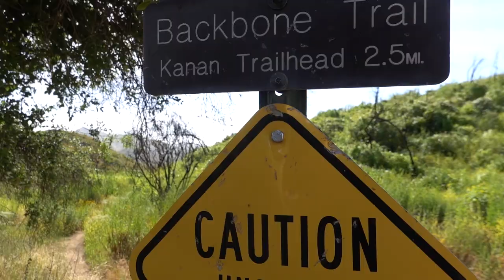Hike Backbone to Upper Zuma Falls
We hiked the Backbone Trail from Kanan Rd to Encinal Canyon Rd in the Santa Monica Mountains National Recreation Area.    This section of the Backbone Trail is about 5.8 miles there and back and the parking lot is free (donation requested).

Our first hike in the Phase 2 of safer at home, this is a different style than may normal hiking video.   Let me know if you like it.